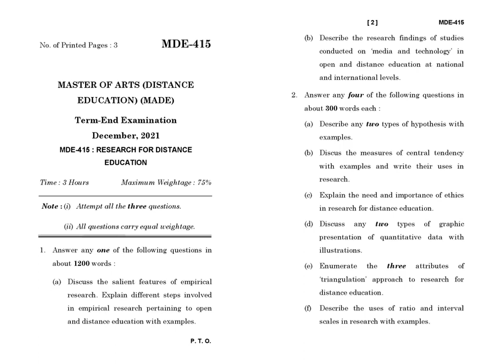MDE - 415 December 2021 Question Paper